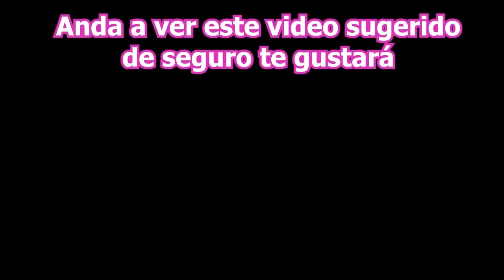SOY LUNA 4 CAPITULO 1 Parte 1 TRAILER OFICIAL 2021 Disney Plus Karol Sevilla, Ruggero Pasquarelli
Soy Luna 4 Temporada 4 Capitulo 1 parte 1. Así sería el teaser oficial del capítulo 1 de soy luna :)